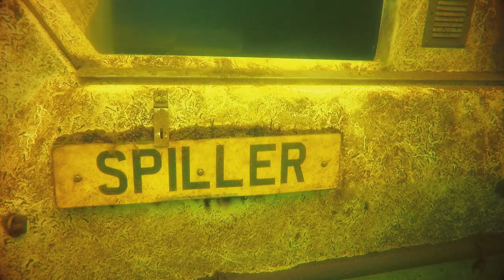Wraysbury Wreckers Episode 17: Emily